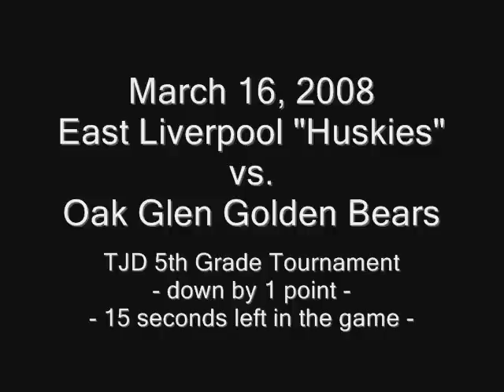CM's Winning Basket!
Christopher M. scores the winning basket with 5 seconds left to win the game!